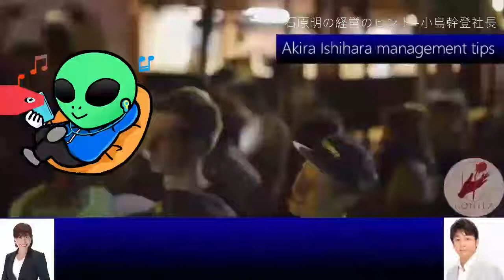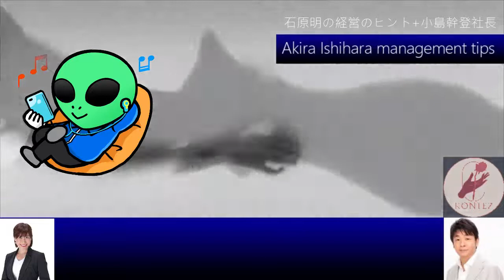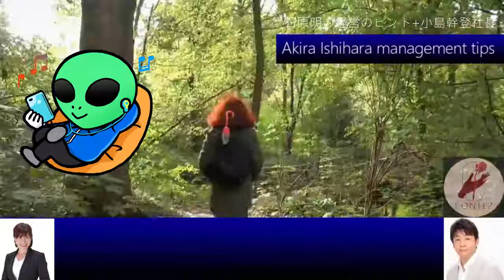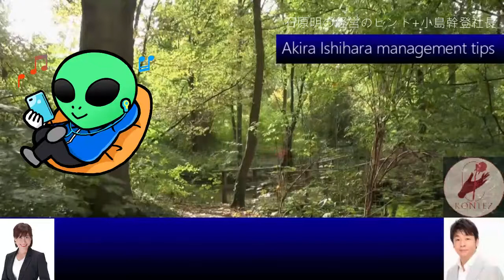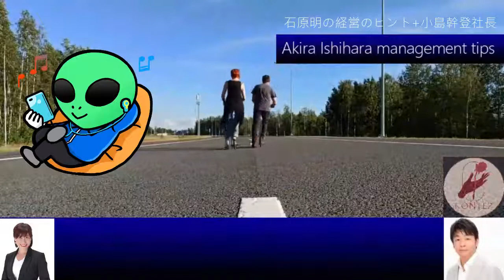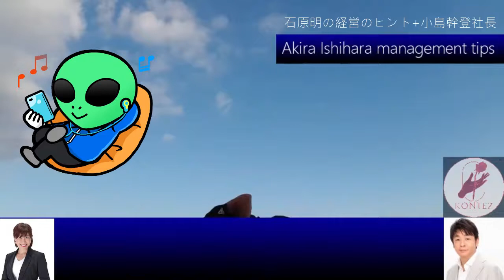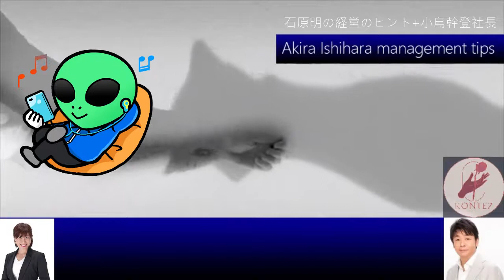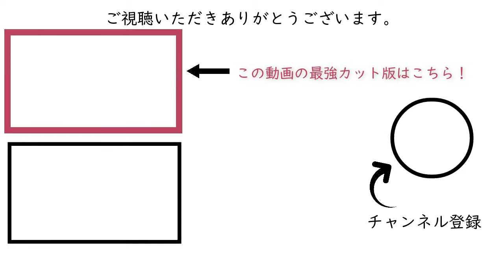590老後もリア充になるハッピーメソッド［石原明の経営のヒント+標準］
300年後の人が聴いてもためになるというコンセプトもあり普遍的な内容なので、今から聴き始めても遅くありません。

【作成】
590-Three measures to prepare for old age
How to deal with the fear of old age
How do you deal with the fear of old age? President Kojima, in his 40s, says, "I'm not afraid at all because I'm taking three measures against aging. Rather, I'm looking forward to getting older." He explains the reason and what kind of measures are being taken. In the future, the era of 100 years of life will come, so if you neglect to take three measures, living a long life itself becomes a risk, that is, there is a risk of living. I will explain the methodology that makes life easier as you get older and older.